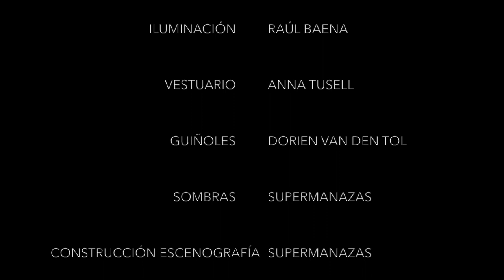Canti Vaganti: Pinocchio, una historia delirante - TEASER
"Pinocchio, una historia delirante" de la compañía Canti Vaganti

DIRECCIÓN | David Ottone y José Luís Sixto
INTERPRETACIÓN | Bruno Gullo y Kateleine van der Maas
VOCES EN OFF | Alberto San Juan y Pilar Gómez
TEXTO | Carlo Collodi
ADAPTACIÓN | Kateleine van der Maas y José Luis Sixto
ESCENOGRAFÍA Y MÁSCARAS | Eleni Chaidemenaki
MÚSICA Y ESPACIO SONORO | Mauri Corretjé (Riera Sound)
DISEÑO DE ILUMINACIÓN | Raúl Baena
VESTUARIO | Anna Tusell
SOMBRAS Y CONSTRUCCIÓN ESCENOGRAFÍA | Supermanazas
GUIÑOLES | Dorien van den Tol
DISEÑO GRÁFICO | Cristina Ramallo
FOTOGRAFÍAS | Carlos Peña
TÉCNICO | Ana López